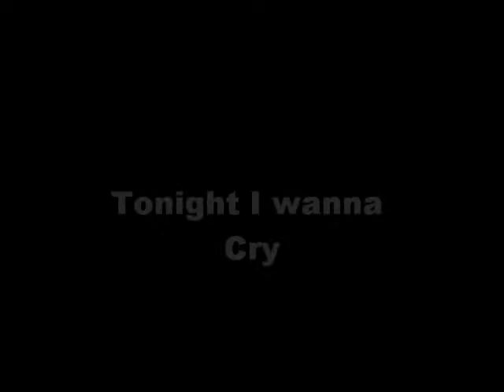Doctor who- The doctor- Tonight I wanna cry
The doctor remembers rose, and misses her so much. And he finally decides to let out all of those tears he has held back since he lost her.